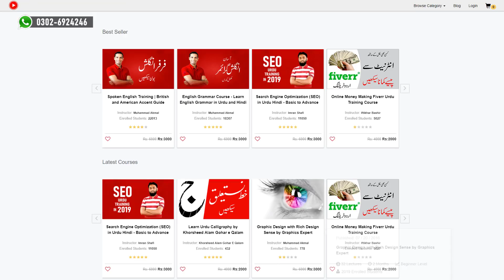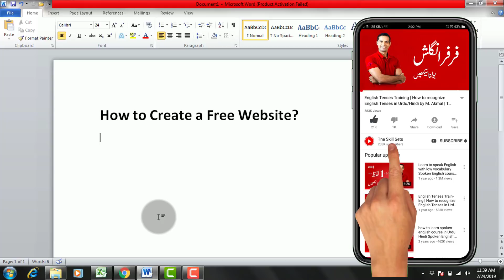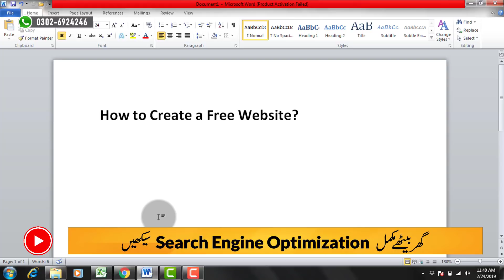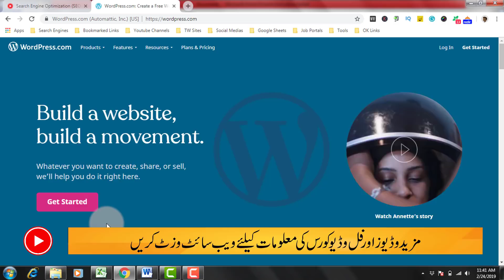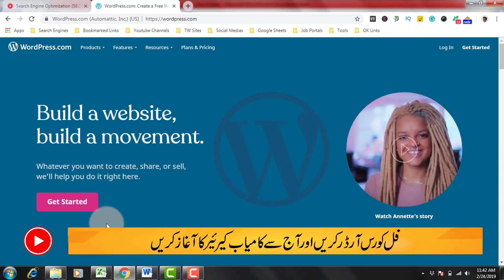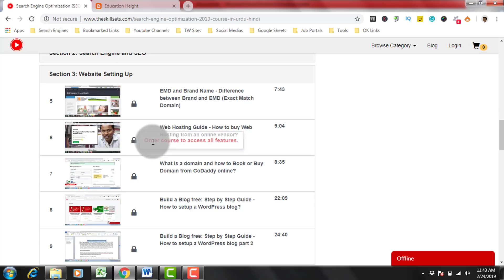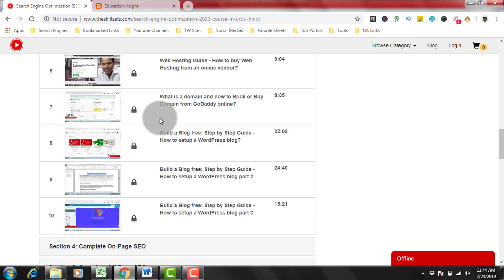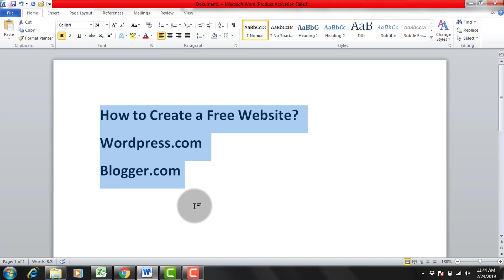How to Create free Website on Blogger or WordPress? Best free website builder Tools | The Skill Sets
Do you have a website? If not, create it free. Watch this video by Imran Shafi on The Skill Sets and learn about how to create free Website. In this video, SEO coach Imran Shafi is teaching you free about how to create free Website on Blogger and Wordpress. Learn from Imran Shafi about how to create free Website on Wordpress just in few minutes. Imran Shafi share Best free website builder Tools on the skill sets channel for you absolutely free. Become an active member of the skill sets community to learn SEO free with Imran Shafi.

If you have website then there are chances for you to make money online. You can earn money online by using your website in several ways. But the question is that what we should do if we don’t have a website? The answer is very simple! Create a website. You can create website in different ways:

Buy Domain and Website Hosting

You need a domain name and web hosting to create a website. First of all, choose a unique and available domain name according to your niche and the contact a domain name and website provider to get buy that particular domain and website hosting to run your website.

What is domain name? A domain name is a specific name that is used to access your website. Simply, you can say this is the name of your website.

Once you have domain name, now install a Wordpress theme on your domain. If you don’t want to install a Wordpress theme on your domain, then you can ask a web developer to create a custom website and install on your domain. But, remember that, this method can be costly for you. Although, this is the right way to create your website but its cost is too heavy.

If you are not in a position to buy a domain and hosting, then don’t worry. You can still have a website to start your online earning. You can create a free website using blogger.com or wordpress.com.

Creating a Website using Blogger

Blogger is a free blog publishing service, which allows you to create free blogs. This is a service hosted by Google and generally accessed from a subdomain of blogspot.com; for example, theskillsets.blogspot.com. Millions of blogs are installed and published on blogger. Creating a website on blogger.com is very simple and easy. If you have a Gmail account, then open blogger website and follow the simple wizard and get your website or blog created here.

Creating a Website Using Wordpress

Wordpress.com is also offering you to create a free website or blog here. Everyday thousands of websites are being created here. Just open Wordpress website and follow simple wizard to create a free website on Wordpress. You can get free guide and support the from the skill sets to create a free website on blogger and Wordpress.

If you do have a website, then now it’s time to start promoting your website. You can rank your website or blog in Google with the help of SEO. Here is a comprehensive and detailed SEO 2019 course available for you. Just click on the link below and start learning Search Engine Optimization.

Search Engine Optimization – How to Do SEO in 2019 and onward

Watch here some of free and popular SEO videos by Imran Shafi on the skill sets channel. With the help of these videos, you can learn SEO free:

Learn SEO: How to Do keyword Research for any Idea? 3 best Keyword Research Tools | The skill sets